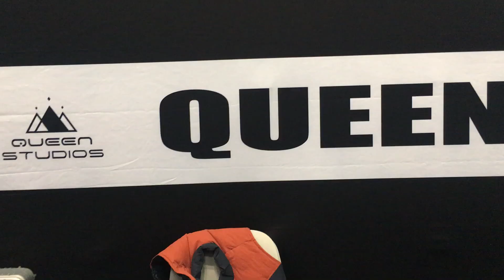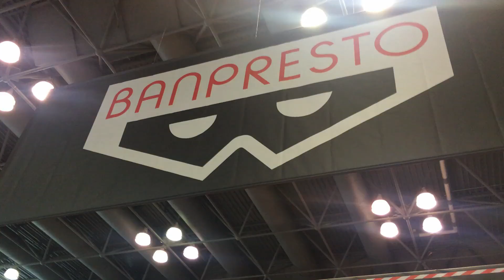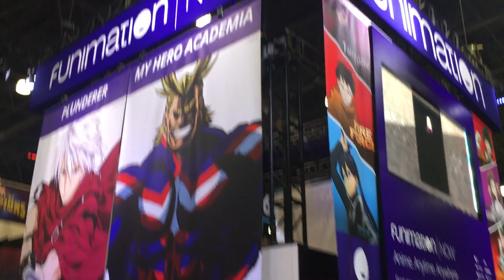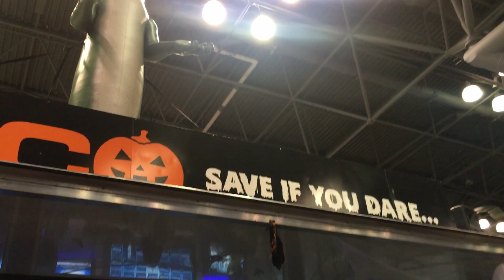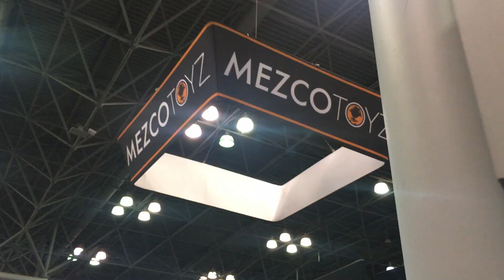EP164 -NYCC 2019 Day 2, Show Floor Walkthrough Part 1! Mezco, Banpresto, XM Studios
If you want to send Fan Mail, Please let me know:
Blooming Glen, PA 18911

• Track Info:
Title: Skyline
Artist: Ikson
Genre: Dance & Electronic